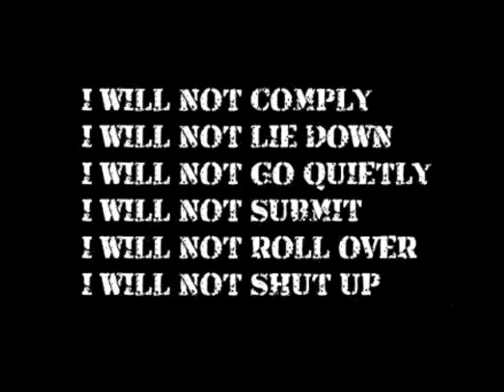Church of the 2nd admedment